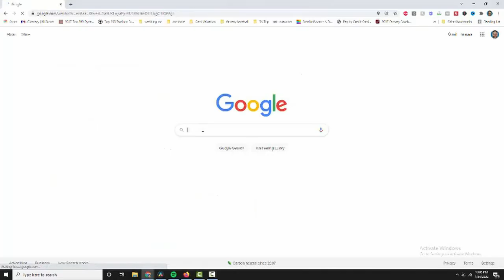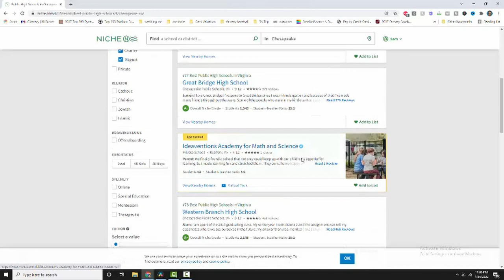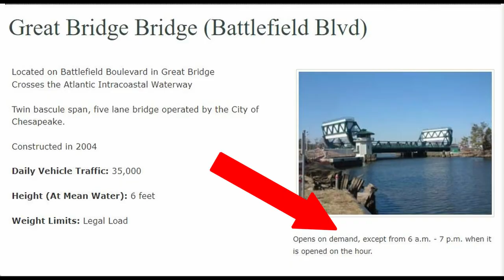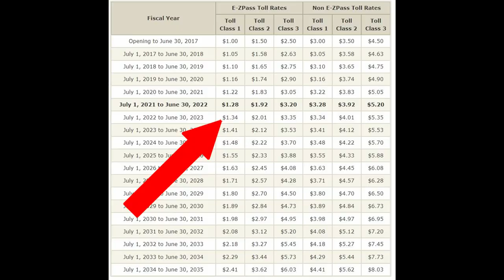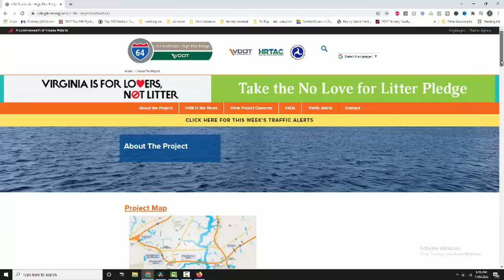MOVING To Chesapeake Virginia - 5 CRUCIAL MISTAKES People Make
Are you planning to move to Chesapeake Virginia? Have you started researching areas to live in and wonder if what you see and research online is accurate to what's really in Chesapeake? This video is all about the top 5 mistakes that I find that people make when moving to Chesapeake and planning to live in the city for a while. There are some surprises that people discover and I want to help you learn about them before you move!